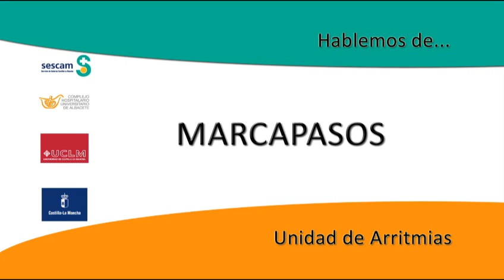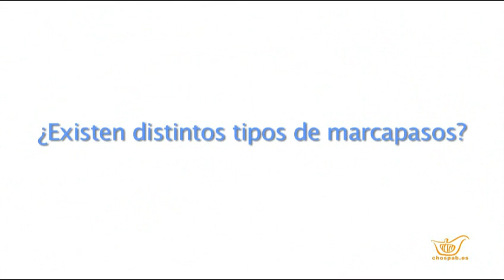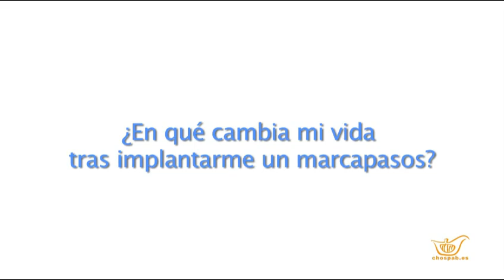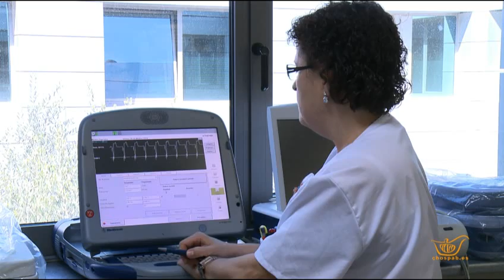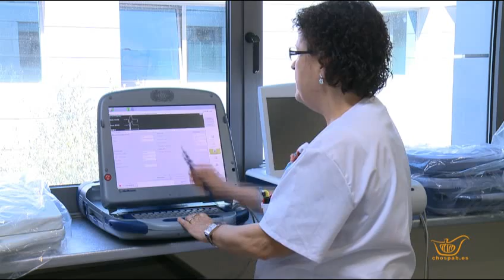Los marcapasos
El marcapasos resuelve problemas cardiacos de conducción eléctrica y ritmos lentos para proporcionar al paciente la mejor calidad de vida posible.

Las necesidades y caraterísticas del paciente van a decidir qué tipo de dispositivo se implanta, existiendo una gran variedad de ellos.

En este capítulo vamos a hablar de los marcapasos: Tipos, recomendaciones, elementos que lo forman, implantación, recomendaciones.